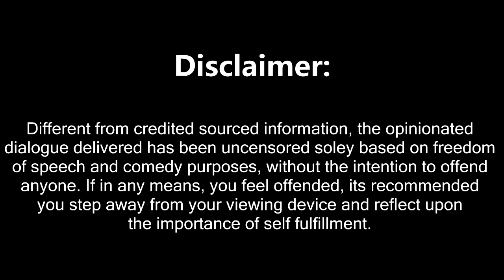Buzzfeed Feminists get Owned